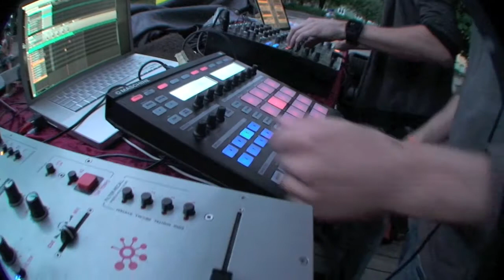AEMB @ Mitt I Smeten 2013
AEMB
@ Mitt I Smeten 2013

Filmat/redigerat av:
Thony Ekström aka Techno-Thony